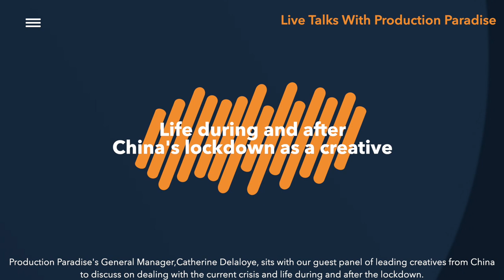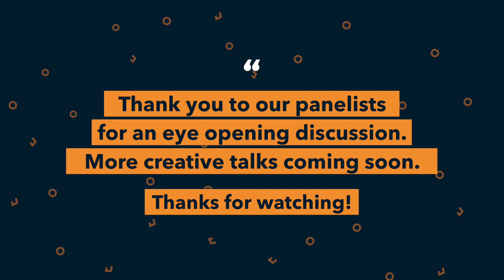Life during and after lockdown - Live talk with Creatives in China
Join Production Paradise's General Manager, Catherine Delaloye, as she’ll speaking to our guest panel of leading creatives in China about dealing with the current crisis and life after their lockdown

Speaker panel:

Edie Zhang, photo agent and creative producer and Jaslyn Loh, executive producer at Amanacliq Asia Limited

Rodney Evans, founder and CEO at Central Studios Shanghai

Pietro Ansaldi, commercial photographer

Hiro Kobayashi, still life and advertising photographer

James Li, creative director at OPPO and previously group creative director for Saatchi & Saatchi Shanghai